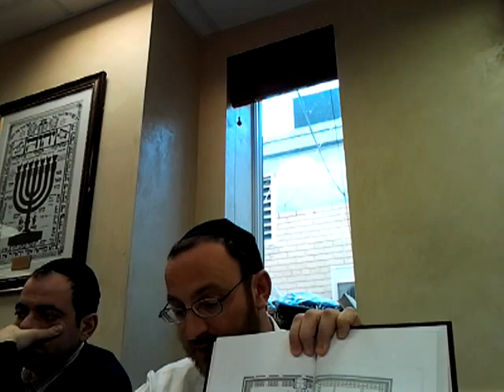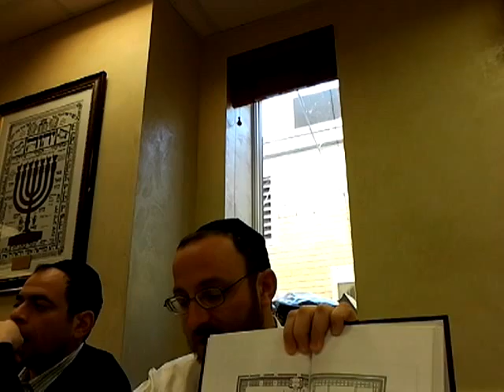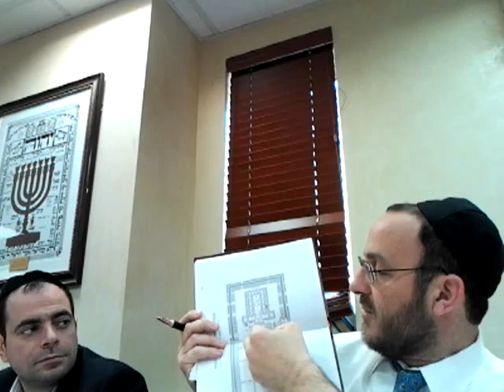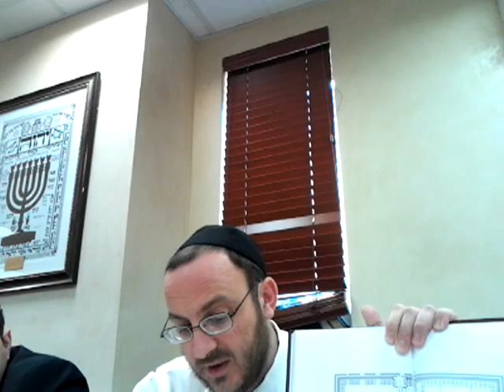Rabbi Raymond Haber Yoma Daf 16(2)